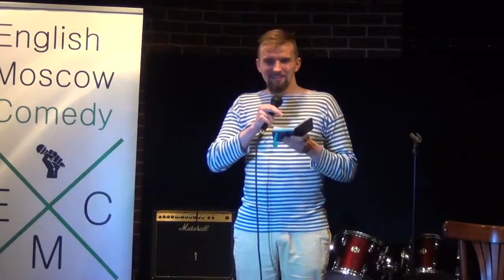KIRILL SIETLOV. Russian Standup #18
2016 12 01 @ PB Big Open Mic in English